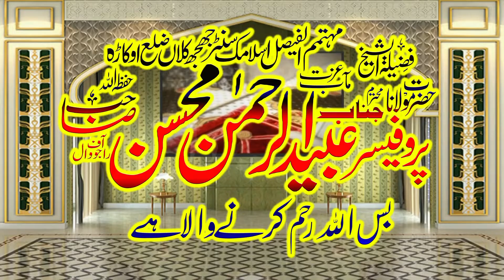Ummat K nojwan Boys And Girls Ko Khas Paigham Professor Dr Ubaid Ur Rehman Mohsin .Yazdani Official